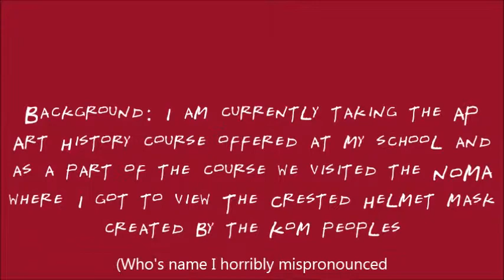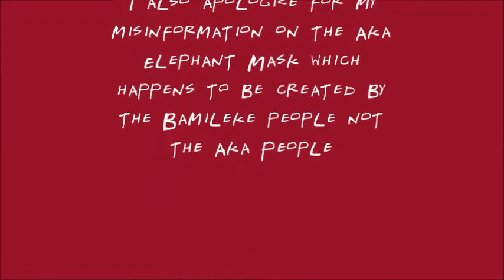Discover Tradition and Change between (Aka) Elephant mask and Crested Helmet Mask with Kyla